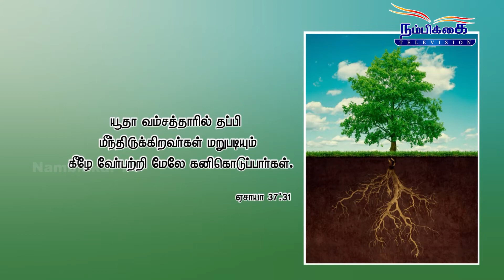தினம் ஒரு திருவாக்கு || THINAM ORU THIRUVAKKU ||S.Andrews Arulraj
உங்கள் நம்பிக்கை டிவி வழங்கும் தினம் ஒரு திருவாக்கு நிகழ்ச்சியில் தினமும் ஒரு தேவ செய்தியை வேதாகமத்தில் இருந்து எடுத்து போதகர்கள் பேசுகிறார்கள்...இந்த நிகழ்ச்சி உங்களுக்கு பயனுள்ளதாக இருக்கும். தவறாமல் பார்த்து பயனடையவும்.

Nambikkai Tv presents THINAM ORU THIRUVAKKU ||S.Andrews Arulraj